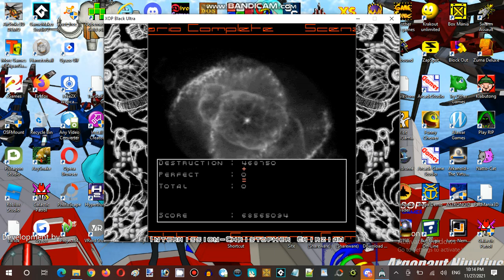Saturday Anime Night Time Streaming at Hunter's Server XOP Black Ultra Establishment 01 Part 14